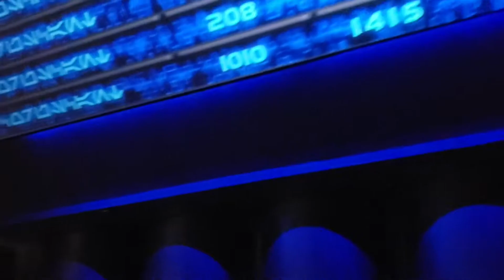We Rode Star Tours Back to Back | Hollywood Studios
We rode Star Tours back to back at Disney's Hollywood Studios.

1st Ride: We tried to use 3D glasses along with the gimbal. Both failed, the glasses did not fit on the camera and the gimbal could not handle the ride lol

2nd Ride: No 3D glasses and no gimbal = much better experience.